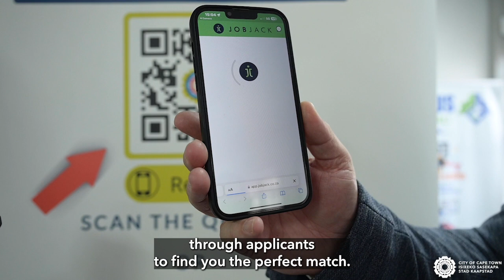Jobs Connect! Let's grow Cape Town's economy together!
The City of Cape Town’s Mayoral Committee Member for Economic Growth, Alderman James Vos highlighted the City's commitment to workforce development.

"If you're on the job hunt, you've got to check out Jobs Connect. 18 800 scored internships and educational placements, and nearly 23 000 landed jobs – all thanks to Jobs Connect. It's personal for me because I've seen it work. Let's grow Cape Town’s economy together!" – Alderman James Vos, Mayoral Committee Member for Economic Growth.

The programme benefits job seekers and small business owners, making hiring a breeze.

For more details, visit JobsConnect.leelyn.co.za.